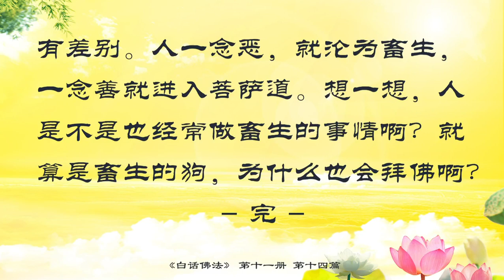11.14【有声字幕】白话佛法 第十一册 - 14. 普贤行愿大智慧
很多人问师父：“师父，为什么‘放下屠刀，立地成佛’啊？”还有人问：“师父，为什么‘放生一亿，菩萨随意’呢？”这是指你在很纯洁，没有任何恶业和没有造新业的情况下，你只要放生放到一亿，你就能够成为菩萨。如果你一边放生，一边还在拼命地做坏事，哪怕你放生十亿都是没有用的。想想看，如果一个人能够把自己的钱拿出来放生一亿，那这个人是好人还是坏人？这种人一定不会动坏脑筋，他已经很害怕因果，他已经知道自己一定要放生，这些也是生命，因为他要救度众生。如果一个人能够放生一亿的话，这个人还不是菩萨吗？“放生一亿，菩萨随意”是这个概念啊。如果一个人一天24小时都在做好事，那么这个人还会去做坏事吗？当一个人能够放生一亿的时候，他已经完全脱离了人的境界。你们现在谁有一亿块钱肯拿出来放生啊？

师父刚刚看到一条新闻，在墨尔本有一个华人钓鱼协会，会员还挺多的。现在是末法时期，他们不懂因果报应啊，现在的报应很快，都是现世报。想想看，仅仅在澳大利亚，一年就有多少华人钓鱼掉到水里去，被浪冲走了？这些人真是可怜。师父在想，我们弘法弘到现在，度人还是很不够，像钓鱼协会的这些会员都是我们要度的众生，所以我们还要更加努力。

普贤菩萨的第五大行愿是随喜功德。我们天天都在讲“功德无量”，随喜功德是什么意思呢？功德实际上分两种。一种是我在人间、在这个世界上做有漏的功德。师父不客气地讲，很多人做的功德全部都是有漏的。你们知道什么叫有漏的功德吗？比方说，慈善事业、造桥修路、斋僧建寺⋯⋯连供养和尚、造庙都是有漏的功德，现在知道了吗？所以，做功德是很难的。梁武帝造了那么多庙，为什么没有功德啊？为什么达摩祖师跟他讲，他没有功德？因为他漏光了，他只是在人间造了一些庙，建了一些桥，修了一些路，功德有目的就会漏。所以善事一定是有漏的功德，不圆满。

还有一种是出世间的无漏的功德。无漏的功德是什么呢？就是了脱生死、广修六度。师父已经跟你们讲过六度，都摄六根师父也跟你们讲过了。就是说，你今天想做一件善事，你就要守住你的眼耳鼻舌身意，让善念善事转变为功德。很多人做了一点事情，自以为了不起，喜欢自吹自擂，生怕人家不知道：“这个菜是我烧的，里面放了这个、那个的，你尝尝吧，味道很好的。”嘴巴不停地讲。还有人请人家吃了一顿饭，最后说：“要是我今天不请你客，估计没有人请你了。”有这种人吗？有。这种人就是没有守住自己的嘴巴、眼睛、身体和意念，他所做的功德就是有漏。

很多人在网上一看见不好的东西，就停在那里想进去看。请你们记住师父的一句话，如果你们已经点了，等到流量不足还在转啊转，转不出来的时候，赶紧停掉，不要看了，这个是最好的方法，这样的话，你就不会造新业。如果你看了，你的眼睛就进去了。你听人家讲话，人家一开始讲：“我告诉你啊，用这个方法可以赚钱⋯⋯”你马上说：“你不要跟我讲，我经不起你的诱惑的，你少跟我讲，我不要那么多钱。”

很多人跑到师父这里来说：“师父，你知道吗？现在用你的名字‘卢台长’可以申请一个商标，做素食或者什么的。”师父马上就不要听。你不听进去，你就不会动脑筋，你就不会动心，你就成功了。学佛人要封住自己的耳朵，闭上自己的眼睛，鼻子都不要去闻那些烤肉、烤鱼的味道，嘴巴不要乱说，脑子里也不能乱想，做人学佛要干净，不该看的坚决不要去看，不该听的坚决不要去听。

要懂得都摄六根，广修六度，就会成就无漏的功德。那些有能力做功德的人，要积极助力；没有能力做功德的人，要懂得随喜赞叹他人的功德。就是说，有力而为必须为，有力而为不为，你就是在犯罪。你今天能够有力量帮助别人，你却不帮助别人，你就是在犯罪，你就是有漏。今天人家在你边上摔跤了，你不去搀扶人家，你就不是菩萨。很多人可能有顾虑：“如果我去搀扶他了，万一他说是我把他摔倒的，他要告我怎么办呢？”师父问你们，如果有人在观世音菩萨身边摔倒了，观世音菩萨会怎么去做呢？不要顾及其他的，事情是讲得清楚的，人家告你又怎么样了？那也说得清楚啊，你是个好人，你做的就是好事。有力而为不为，你就是一个不好的人；有力而为而作为，你就是有所作为。

师父跟你们讲，如果你今天没有力量去帮助别人做善事、做好事，那么你应该怎么样呢？你应该随喜赞叹，赞叹他人有很大的圆满功德。佛友今天考驾照通过了，你恭喜人家，赞叹人家。“你今天度了这么多人，恭喜啊，你真的很能干，我要向你学习。”“你修得真好，你吃素几年了？你度人真多啊！”这都是赞叹啊！如果嘴巴讲的都是废话、没有用的话，天上的护法神都会听不过去的。好的话、赞叹的话为什么不讲啊？你的嘴巴去讲人家不好，你就是心里有病。师父已经跟你们讲过了，不要去讲别人的不好，否则哪里像菩萨？怎么可能上天啊？这个世界有你看得习惯的吗？这个世界有你满足的一天吗？有你能够满意的一天吗？你们告诉师父，从小到现在，你们有哪一天是满意的？你们要想开一点。

无力则赞叹，叫随喜而修，切不可让嫉妒诽谤进入你的心。为什么普贤菩萨的十大行愿里有一个是“随喜功德”？看见好的我就说，看见好的我就做，看见一切能够帮助别人的，我就帮助，这就叫随喜，这样你的功德就来了。你们知道为什么不能嫉妒诽谤人家吗？因为你一旦嫉妒了，鬼就会来找你们，鬼是最会嫉妒人的。过去古时候说，有好事不要讲出来，你天天讲，鬼听到了，你这件好事就泡汤了；有坏事也不要讲，天天讲，会越来越糟糕。鬼最喜欢打官司，他跟你讲道理，跟人间是不一样的，人间不是他的地盘，那他是怎么样来跟你讲道理的呢？就是晚上把你拉下去讲他们的冥理，很多人晚上做噩梦，就是被鬼拉下去了。

普贤菩萨的第六大行愿是请转佛法。如来说法，就是佛在说法，一字一句从菩提心中流出，凭心而论，用心来跟大家说话。妈妈掉着眼泪跟孩子说：“孩子啊！”就像菩萨一样，每个字都是从菩提心中流出来的。菩提心是什么？就是最慈悲的心。

师父可以说，你们坐在这里的百分之七十的孩子，能够把师父的每一个字每一句话都听到心里去，你们就是大众闻法，一字一句入耳。你们听师父讲法，并且让其进入到很深层的意识当中，会有什么好处呢？皆转入你的心成妙法。如果你把师父的话全部听进去了，你就是“转入心中而成妙法”。菩萨的每一句话都是从菩提心中流出来的，你们只要好好地听菩萨的话，就会转到心中成为妙法。你们这些孩子每周三听完课后，会想通很多事情的，就是因为你们把师父的话听到心里面去了。妙法是什么？妙法是用各种巧妙方法来完成你的道业。妙法度众，妙法能够解决很多人间的烦恼。

“释迦已灭”，释迦牟尼佛已经灭度，过去说佛陀离开人间叫灭度。“弥勒未生”，弥勒佛以后会掌管佛法。高僧大德代佛说法，包括像师父这种在家居士，使人向善，继而转凡成圣。所以，末法时期就是代菩萨在说法，有不可思议的功德，就是功德大得不得了，大得不是你能够想象到的功德。所以，当一个人去向别人说法，劝化别人的时候，这个人的功德大得不可思议。比方说，这个人好得不可思议，这个人是不是好人啊？这个人经济上好得不可思议，这个人是不是财多得不得了？

普贤菩萨的第七大行愿是“请佛住世”。“释迦灭后，弥勒未生”，怎么“请佛住世”呢？怎么样请菩萨在世间呢？你们不知道哪个是菩萨，那怎么请菩萨到人间来啊？“当知是心作佛”，你应该知道，是你的心现在作佛。弥勒佛没有来，释迦牟尼佛灭度了，谁来作佛呢？是你的心啊，你的心就是佛。“即心即佛”，你有这个佛心，你就是佛了。

“众生心净，见佛常住”。就是没有闻到佛法的众生，他的心只要能够干净安静下来，他就能够看得见自己心中的佛。所以，一个人一旦干净安静下来，就能够想出来办法。想出办法是什么？就是因为你心中的佛出来了。一个有良心的人，当时气得不得了，想跟对方斗个你死我活，一旦干净安静下来，想想有必要吗？想想对方也是很可怜的，都是人，“相煎何太急”呢？这样一想，你心中的佛是不是就出来了？所以，“见佛常住”，要见到自己心中的佛常住在人间，常住在自己的心里。

“众生心垢，见佛涅槃”。每个人心里都有污垢和肮脏的东西，你们心中有肮脏的东西，但是你们看见了佛的涅槃，佛已经给你们指出了一条很光明的道路，你看我佛已经涅槃了。涅槃是什么？是一种觉悟，是完全超脱了境界觉悟地到另一个世界去。那么我们人怎么办呢？学会解脱。若能念念在佛，如果你每天念佛，每天念经，即是请佛住世。你们现在天天念经吗？念的。那么是不是天天把菩萨请到心中来了？天天请佛住世，你就净念相继，为什么？你天天念经，脑子都是跟菩萨在一起，你的脑子当然很干净。什么叫净念相继？继，就是继往开来，就是说，干净的念头不停地涌出来，好念头一个接一个。一个人只要学佛念经，脑子里出来的都是干净和善良的种子，犹如一颗好种子，长出来的果实全部都是干净的，则佛常印在心。在苏东坡的时代，有一位高僧就叫“佛印”，意思就是把佛印在心中了。你们今天讲别人，觉得人家很讨厌，你们有佛在心中吗？“心佛及众生，是三无差别”。如果你这个人心中有佛，你的心中就有众生，因为佛就是爱护众生、帮助众生的。众生、佛和下面，天地人都是一样的，菩萨和众生没有差别，众生和畜生道的也没有差别。人一念恶，就沦为畜生，一念善就进入菩萨道。想一想，人是不是也经常做畜生的事情啊？就算是畜生的狗，为什么也会拜佛啊？